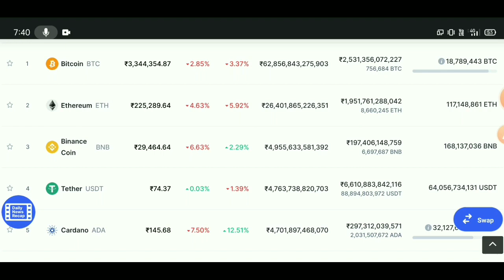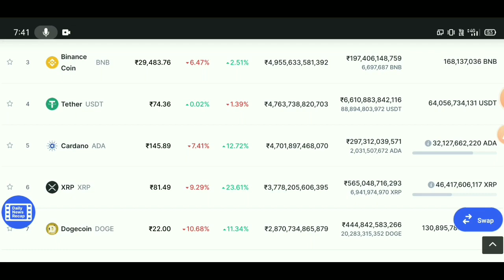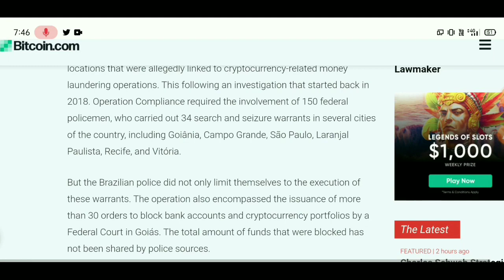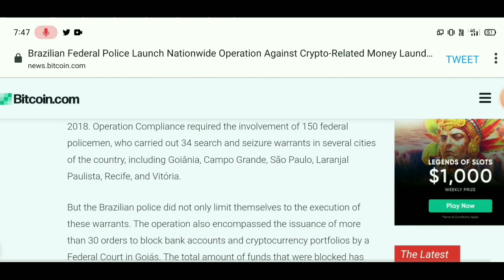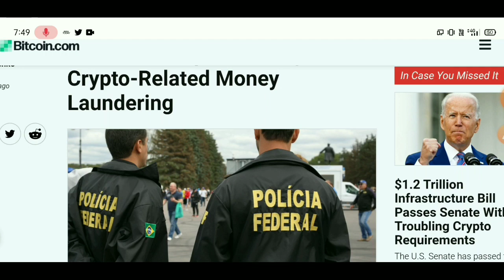🔴 Verry Imp 🚫 Crypto News Today | Why Crypto Market Is Going Down Today | Which Crypto To Invest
urgent crypto why down big News breaking news about Crypto currency market

bitcoin & crypto emergency updates urgent cryptocurrency market alert news Bitcoin video hindi

best Cryptocurrency
top Cryptocurrency To Invest
Cryptocurrency

Topics Covered:
5 Best Cryptocurrency to invest in wazirx
Wazirx hindi
5 cryptocurrencies to invest in 2021
pi network
Wink
Cardano
BITTORRENT
by 2021
top altcoins to buy for 1000x
best altcoins

These are the Topics I Covered on My Youtube Channel:
earn money, how to, Shiba inu coins going to 1 soon shiba inu coin
analysis Shiba inu coin price Shiba inu prediction Shiba
inu news Shiba inu update Shiba inu coin predictions
update Alaska inu coin details cheapest price crypto
coins Alaska inu coin by Shakil ka crypto Alaska inu
coin price Alaska inu coin prediction Alaska inu coin
update Alaska inu coin details Shiba inu coin alternative
dogecoin alternative safemoon alternative business
guru indiafamlogy shakil ka crypto crypto crown mim
rashid Bitcoin duniya anurag yaduvanshi tech ranjan
100X Profit Wazirx Se Paise Kaise Kamaye 2021 Wazirx
vS coinswitch Under a Penny Altcoinstop altcoins to buy
for 1000x best altcoins top altcoins 2021 top altcoins to
invest in top altcoins to buy hot coin price prediction dent
coin price prediction ncash coin price prediction btt coin

capacity.